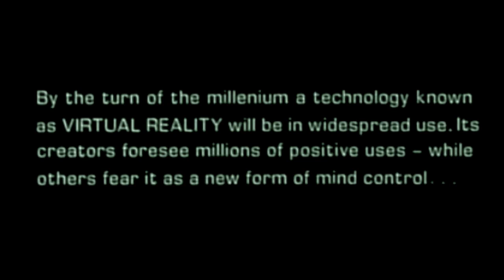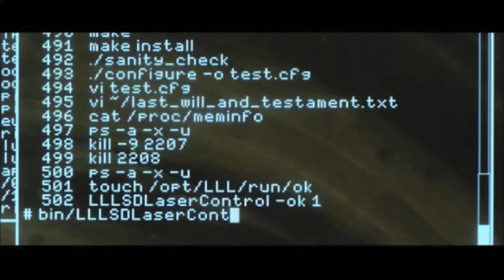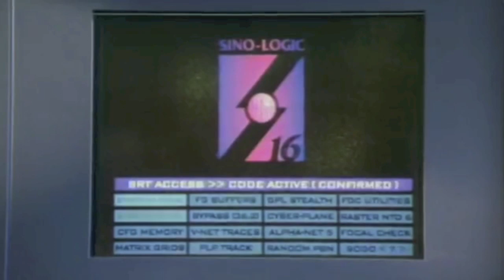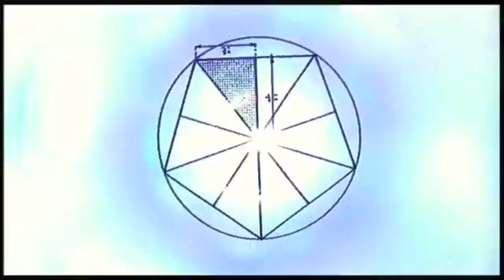Virtual Reality in Film and TV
Curious about where VR will be in a decade? Let's look at science fiction to see the blueprint.

Films and Television Shows Referenced:
Strange Days (1995)
Cowboy Bebop (1998)
Tron (1982)
Tron: Legacy (2010)
Star Trek: TNG (1993)
Existenz (1999)
Inception (2010)
Demolition Man (1993)
Red Dwarf (1988)
Johnny Mnemonic (1995)
Lawnmower Man (1992)
Virtuosity (1995)
The Animatrix (2003)
Envelop Group
The Giver (2014)
The Empire Strikes Back (1980)
Sword Art Online (2009)
The Matrix Reloaded (2003)
World on a Wire (1973)
Murder, She Wrote (1993)
Gamer (2009)
Madea's Family Reunion (2006)